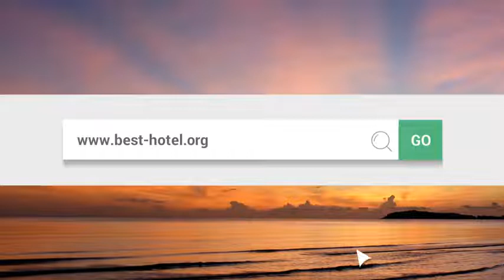What is the best hotel in Wildwood NJ Top 3 best Wildwood hotels as voted by travelers